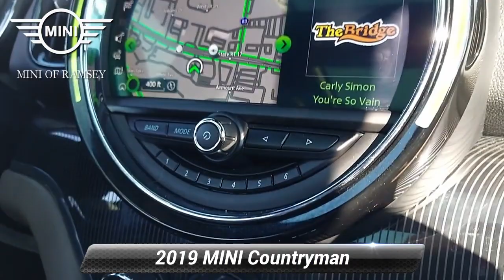Certified 2019 MINI Countryman Cooper S, Ramsey, NJ I2794P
CERTIFIED WITH 5 YEAR/UNLIMITED MILEAGE WARRANTY! RARE REBEL GREEN EDITION! SPECIAL ORDER ONLY! CHESTERFIELD BRITISH OAK LEATHER! TOUCHSCREEN NAVIGATION PACKAGE! MINI YOURS STEERING WHEEL! POWER TAILGATE! COMFORT ACCESS KEYLESS ENTRY! POWER SEATS! HEATED SEATS! ANTHRACITE HEADLINER! MINI YOURS PIANO BLACK! DUAL ZONE AUTOMATIC CLIMATE CONTROL! LED HEADLIGHTS WITH CORNERING! LED FOGLIGHTS! ACTIVE CRUISE CONTROL! ACTIVE DRIVING ASSISTANT! HARMON/KARDON PREMIUM SOUND! SIRIUSXM RADIO! ANTHRACITE HEADLINER! APPLE CARPLAY! WIRELESS CHARGING! 8 SPEED SPORT AUTOMATIC TRANSMISSION! REAR VIEW CAMERA! PARK DISTANCE CONTROL! PANORAMIC MOONROOF! SLIDE AND RECLINE REAR SEAT! MUST SEE!, ABS brakes, Active Driving Assistant, Advanced Real-Time Traffic Information, ALL4-Style Exterior Trim, Alloy wheels, Apple CarPlay Compatibility, Auto-Dimming Interior & Exterior Mirrors, Automatic Climate Control, Chesterfield Leather Upholstery, Comfort Access Keyless Entry, Dynamic Damper Control, Electronic Stability Control, Exterior Parking Camera Rear, harman/kardon* Logic 7* Digital Surround, Heated door mirrors, Heated Front Seats, Iconic Trim, Illuminated entry, LED Fog Lights, LED Headlights w/Cornering Lights, Low tire pressure warning, MINI Assist eCall, MINI Connected XL, MINI Driving Modes, MINI Head-Up Display, MINI Navigation, MINI TeleServices, MINI Yours Interior Style Piano Black Illuminated, MINI Yours Leather Steering Wheel, Navigation System, Panoramic Moonroof, Piano Black Interior Surface, Power Front Seats, Power moonroof, Power Tailgate, Power-Folding Mirrors, Remote keyless entry, Remote Services, SiriusXM Satellite Radio, Storage Package, Touchscreen Navigation Package, Traction control, Wheels: 19"x 8.0"MINI Yours Masterpiece, Wireless Charging & Enhanced Bluetooth, Without Additional Chrome Interior Trim. CARFAX One-Owner. Certified. Rebel Green 2.0L I4 DOHC 16VRecent Arrival! Odometer is 1537 miles below market average! 22/31 City/Highway MPGMINI Details:* Multipoint Point Inspection* Vehicle History* Transferable Warranty* 1 year/Unlimited miles beginning after new car warranty expires or from certified purchase date* Warranty Deductible: $0* Roadside AssistanceAwards:* JD Power Automotive Performance, Execution and Layout (APEAL) Study Price(s) include(s) all costs to be paid by a consumer, except for licensing costs, registration fees, and taxes. Dealer doc fee of $799.00 not included in price.

[RLVID:2935:b2c2816d07f2200f:bad86054c22187bb:1]